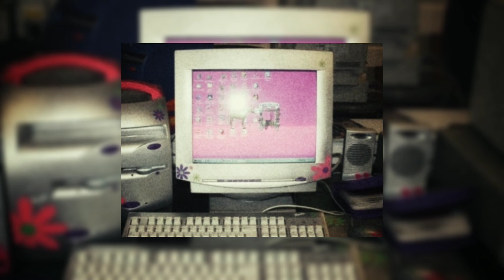Twilight Club 001.wav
🌙✨ Dive into the ethereal world of dreamcore with our latest track! Blending soothing melodies with surreal soundscapes, this song is your gateway to a dreamlike state where the boundaries of reality blur. 🎵🌌

🔊 Experience the unique fusion of ambient sounds and gentle rhythms, designed to transport you to a serene, otherworldly realm. Whether you're looking to relax, study, or just escape the hustle and bustle of everyday life, this track provides the perfect backdrop.